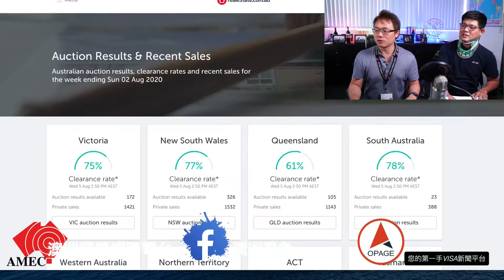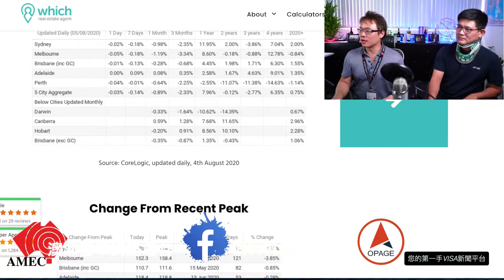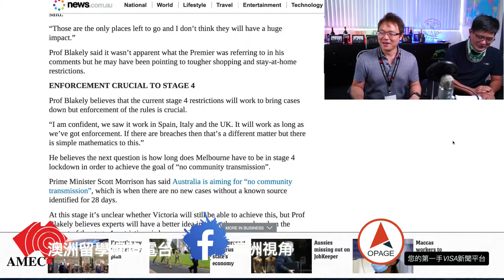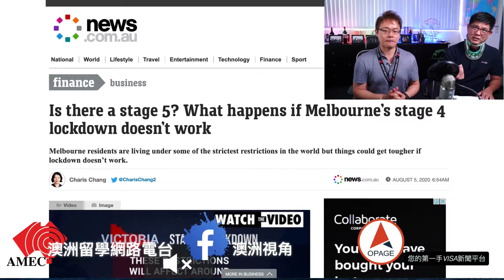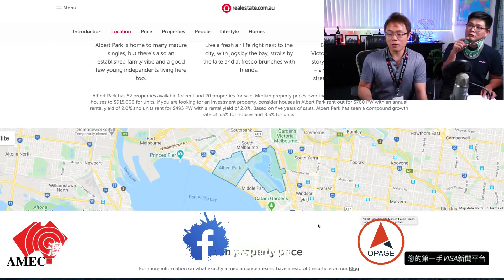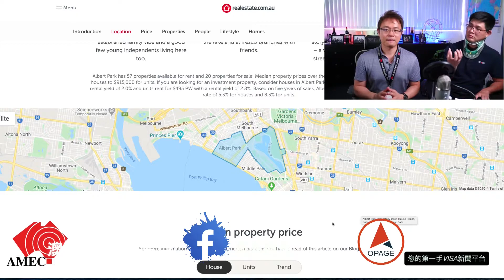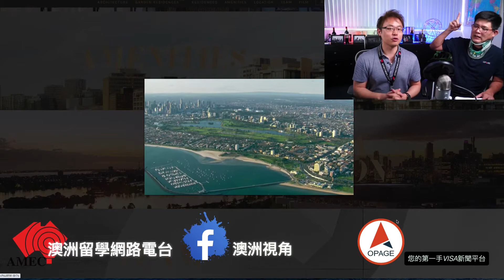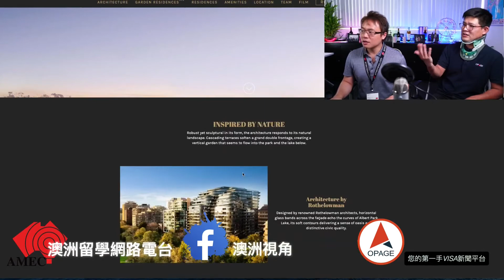澳洲房產區域介紹｜墨爾本 Albert Park｜澳洲新章節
今天跟大家介紹墨爾本 Albert Park 區～

微信 : jerrytalkss
Line : jerrytalkss

🇹🇼 澳洲新章節社群 🇹🇼